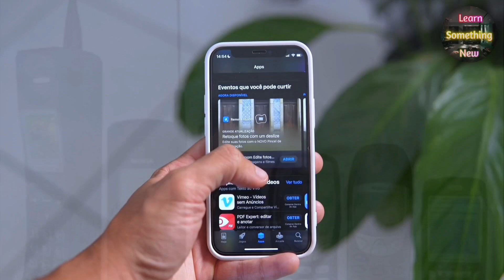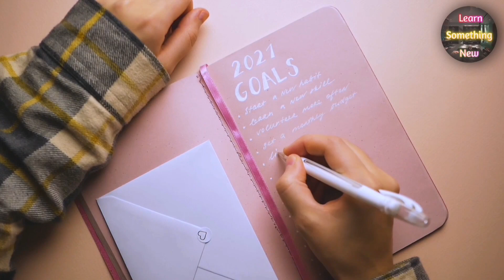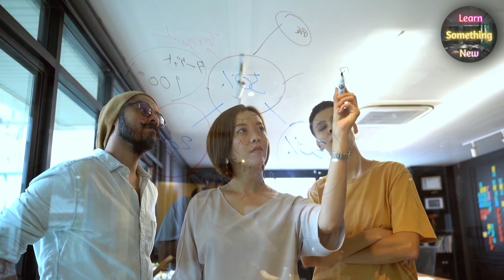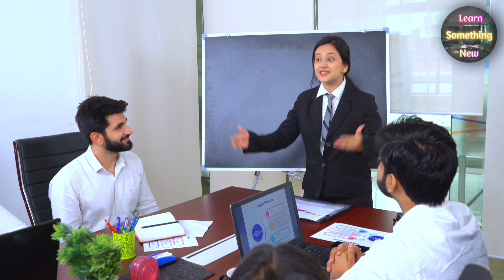अपनी personality ऐसी बनाओ। अपने attitude में शामिल करो ये बातें। personality development.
personality development
personality development tips
personal development